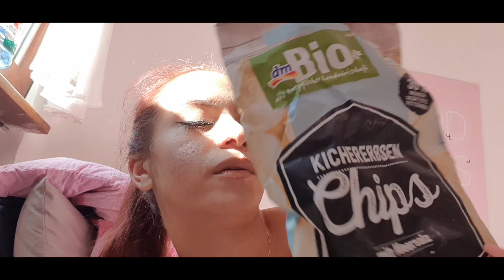WHAT I EAT IN A DAY | Alles was ich esse vor der Diät | Food Diary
Hallo Leute,

Heute habe ich für euch eknen What I eat in a day, bevor ich wieder mit der Diät starte.

 Equipment:

- Handy Samsung Galaxy Note 10